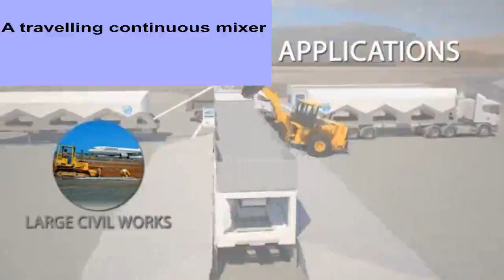Structural Design 1 - 06 ContinuousMixer